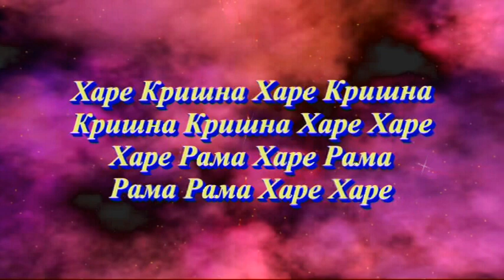14.05.2010 B.V.G.Goswami & Indradyumna Swami ISKCON Dnipro Ukraine